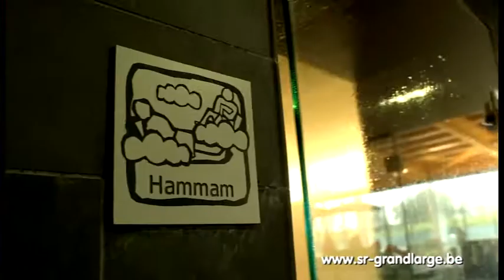Spot promo S&R Piscine du grand large